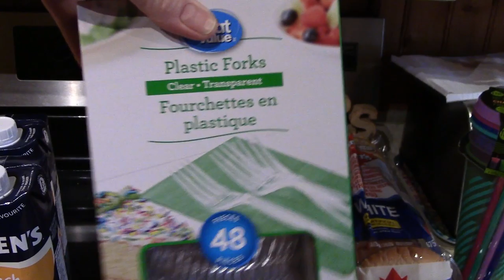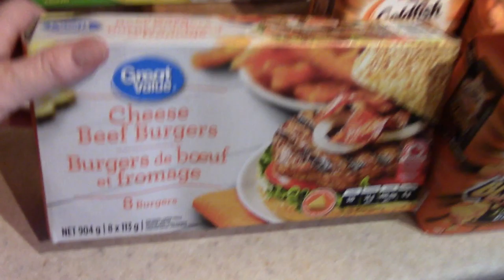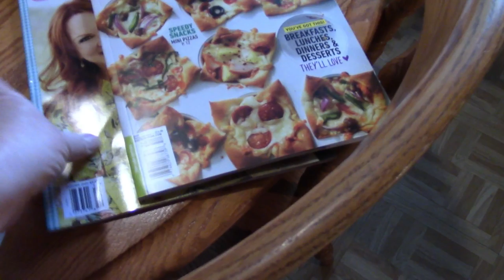SUMMER DINNER IDEAS & GROCERY HAUL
Michele Brydges
ZR881775
RPO CENTRAL
AMHERSTBURG ON
N9V 0C9